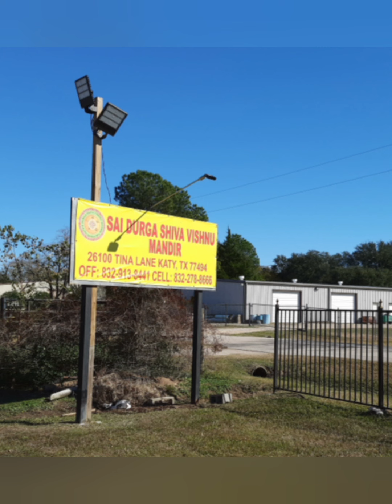వైకుంఠ ఏకాదశి ఉత్తర ద్వార దర్శనం/SDSV Mandir/TX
వైకుంఠ ఏకాదశీ ఉత్తర ద్వార దర్శనం Sdsv మందిర్, Katy, Texas లో..మేము చూసాము..మీరు కూడా చూడండి.

music..Shahed-Indian fusion